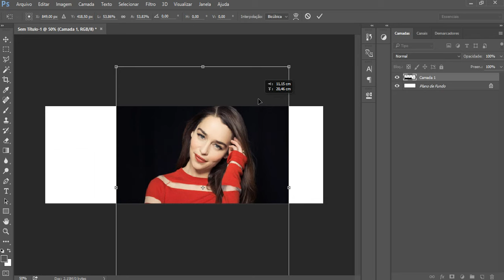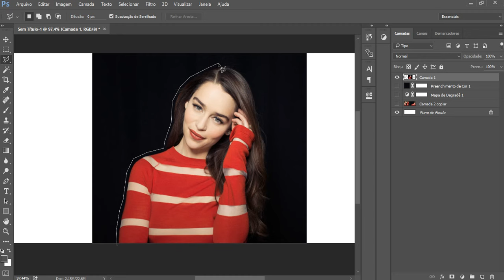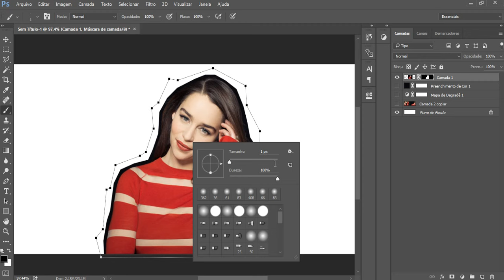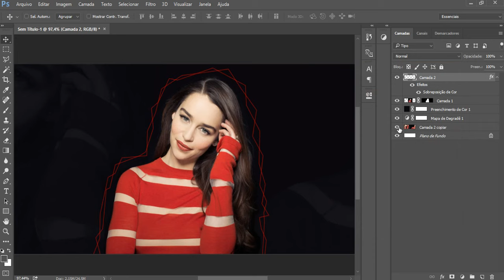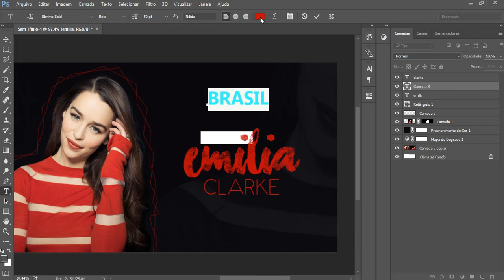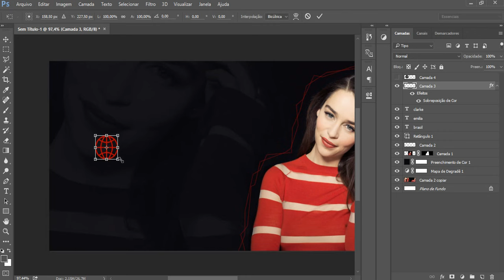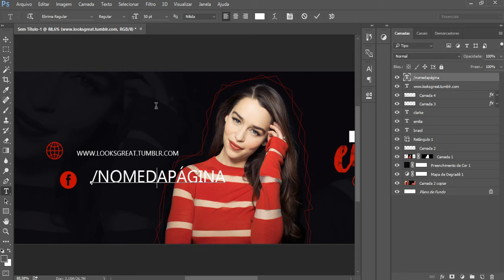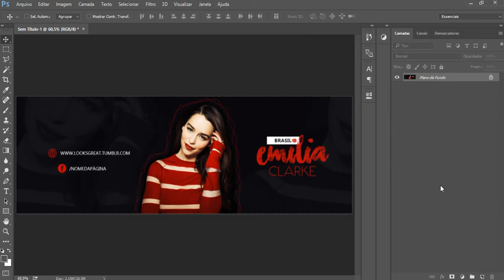Como fazer header: Fan Club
Esse vídeo se trata de um material de apoio para o tutorial escrito no tumblr do Looksgreat. Você pode acessar o tutorial por este

Siga o instagram do Looksgreat (@looksgreatutos) para ficar por dentro das novidades do blog e para tirar suas dúvidas por direct! A conta está privada, mas aceitarei todos que pedirem para seguir.